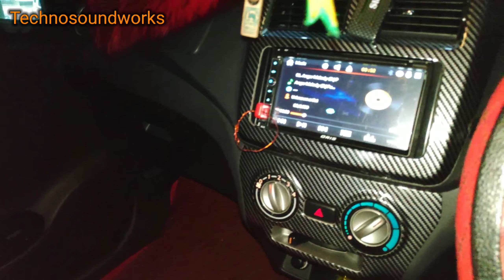Paket audio mobil sound JBL + peredam mobil automat @ Agya Ayla - 4 jam siap -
Project :
Speaker JBL
Sub aktif Xplode
Peredam Automat

Techno soundworks (since 2000)

Jl Sutrisno no 15 Medan
Call or wa 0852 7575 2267

Song : Sounds - Out of Bounds (ft. Casey Breves [Sounds & LNGN Remix ]